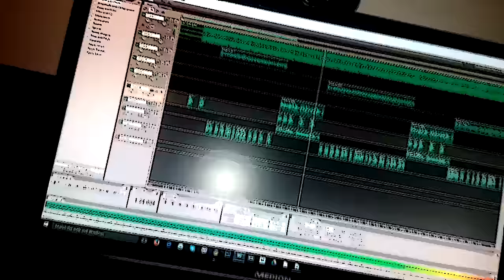Bad - Ja i ovaj grad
Copy studio rec. 2015

Beat: Blunted Beatz-The Struggle - Kontor New Media Music

Ja i ovaj grad ,ja i ovaj grad ,potpuno sam u njemu lutam,ja
ja i ovaj grad,ja i ovaj grad u njemu sam,samo ja

Samo ja verujem da ulice pate,ej moj brate nisu iste ni dugacke ,ni kratke
veze slabo se pamte,niti zaboravljaju postulate
izgubljen ovde,kao na marsu da su poslali konzulate
svakim danom dela me ubiju i premlate
zora a meni noc,ja kao da lezim brate,
ovo nije moj grad,ovo nije moje mesto
suvise cesto patim jel moram da izigravam nesto
ne znam ove ljude,ne znam koji im je trip
razumem samo ulicu,svaki kamen,njen stih
shvatam da me odbacuje jer nisam sraf ni bit
nisam bio tu kad pravio se vecni,dil…

Nije da sam trazio,sama me privukla
otezala polaznost,udahnula mnogo puta
u krvi mi se uvukla,u glavi temu razvukla
osecam daje mi snagu u postojanju moga duha,
i kad ne znam ko sam i kad pukne bruka
i kad s flasom sam u ruci i kada mi pripadne mi muka
sam u gradu a samo ulica me zna i ne znam
koja je vise moja,odbranjena teza
u krvi vise antitela nego saksofona u dzeza.
Vise sranja a sve manje radosnog plesa
u meni vise besa,muzika prozvod stresa
ja ovaj grad nosim poput  Zvezdinog dresa
jedna ljubav,jedan prica hodajuceg maestra
jedan papir,jedan zid i eto me gde sam
nije bitno zbog koga,ni vazno zbog cega
ove noci posmatram nebo,hvatam se bega…

Ja i ovaj grad,ja i ova noc
svako nase zezanje mora dobro proc,
i ako ne znam ovaj grad i nisam njega deo
ulica me zna jer njen sam uvek bio ceo
sve boji noci su boje mraka kada iskljucis svetla ovoga grada,
svi su isti i svi hodaju korak po korak
jedan udarac i na ulici ostaje samo borac
naviko na prolaznosti a stvari lete,nisam dete
vise fosil a u dusi jos uvek reper
Znam,cude se sto jos uvek pisem i disem
sto osmeh na licu sve nevolje brise
sto nisam pao,sto tuge na srecu mirisem
sve je to deo predstave i nista vise
Ovaj grad me ne tera vec ja nisam njegov
vidim kraj ulice i zivota novog deo...